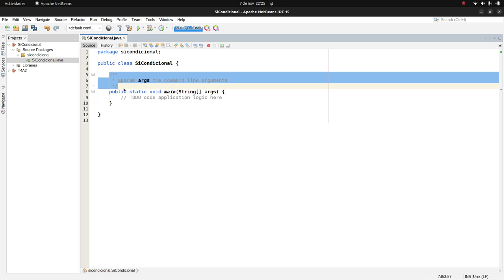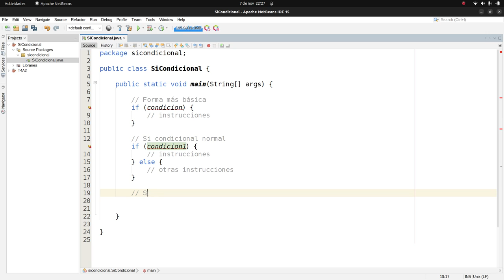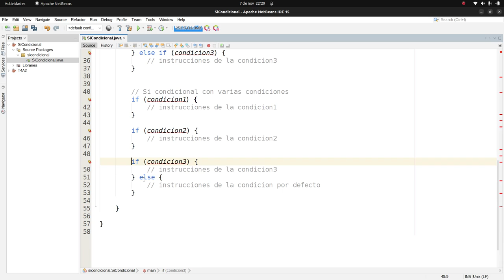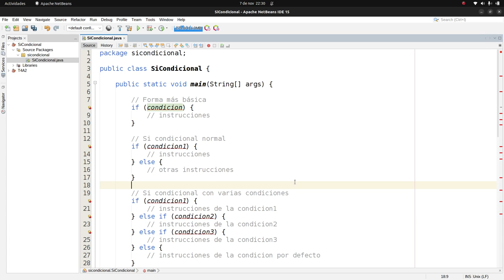Java Básico Si condicional Parte 1